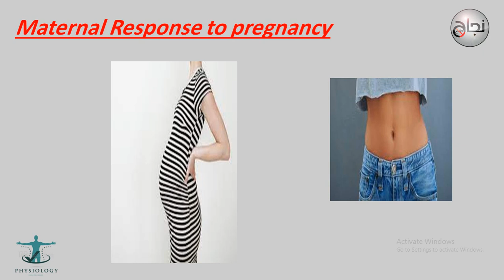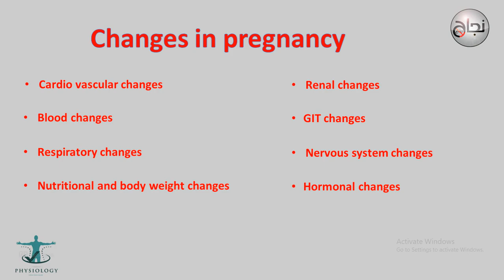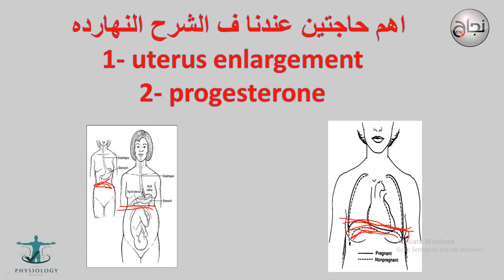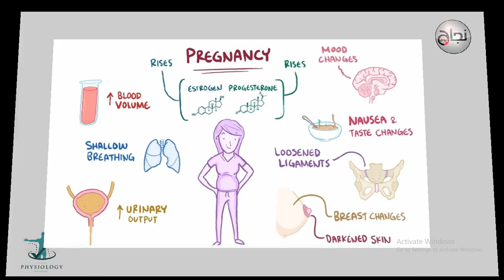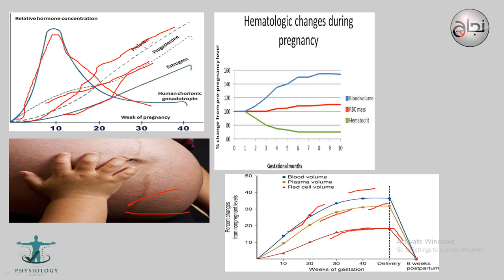Maternal response to pregnancy، physio L6 Part 1 Revsion